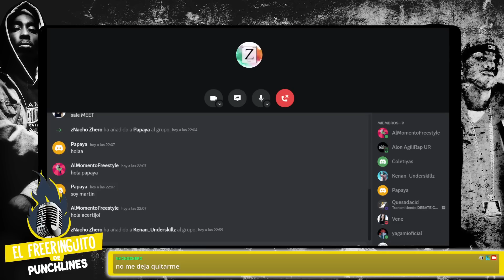QUESADA ⚔️ ACERTIJO II debate URBAN REGÉNESIS II EL FREERINGUITO más PICANTE🔥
@Rodrigo_Quesada  Acertijo @AgiliRapMental Coletiyas, @XLmen @EvilVenerancia y Kenan se enfrentan en un debate interesante acerca de las formas, FMS Chile y la REGÉNESIS de Urban Roosters🔥

6:56 La Regénesis en un Titular
9:20 ¿El nuevo Formato ayuda a entender la FMS?
15:25 La construcción de Narrativas y el show en batallas
35:30 El draft y la suspensión del draft de ascenso
45:53 ¿Elekipo a Argentina y Mecha a España?
50:24 RONDA II El ascendido revelación
52:57 RONDA II El Traspaso Ideal
1:06:10 RONDA II ¿Quién será el gran BOMBAZO de LEYENDA en la FMS?
1:11:13 RONDA II ¿Es la JORNADA 5 GLOBAL Injusta?
1:24:15 ¿Cómo hacemos que el público entre más fácil al mundo del freestyle?
1:34:22 Quesada vs Acertijo